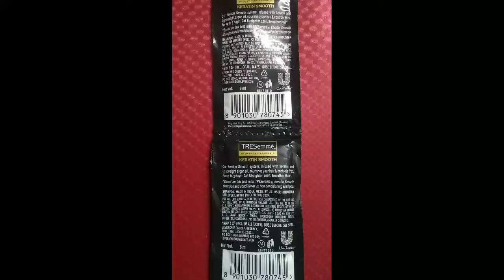Tresemme keratin smooth shampo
Tresemme keratin smooth shampoo new pack with keratin & arfan oil, used by professional , ₹2 | Net Vol.6ml